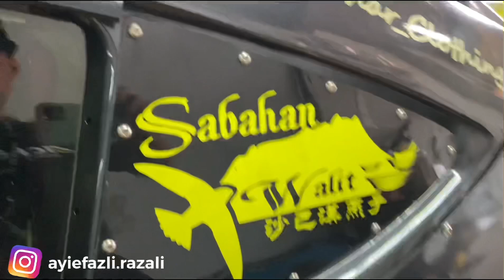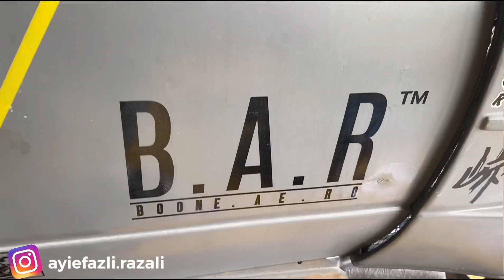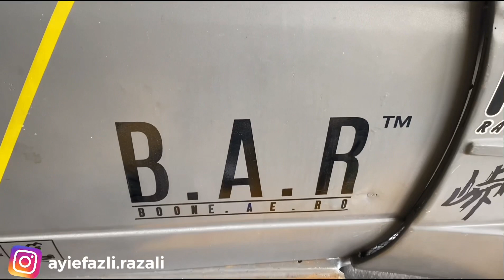LEPAK BENGKEL ALONG REMPIT GT86 1000HP / S15 BUKAK BUMBUNG : PART 2